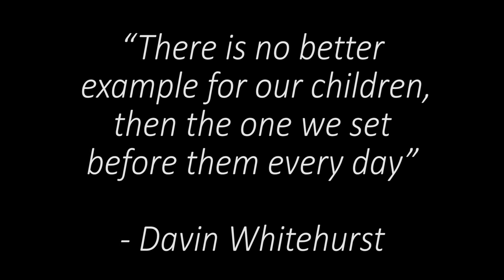Mike Smiff- "In Too Deep"(Music Video)